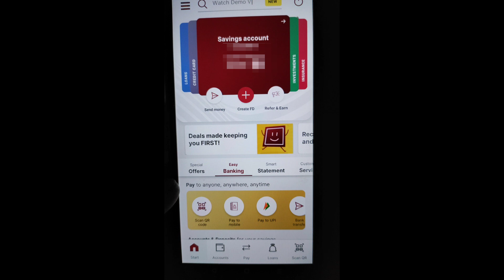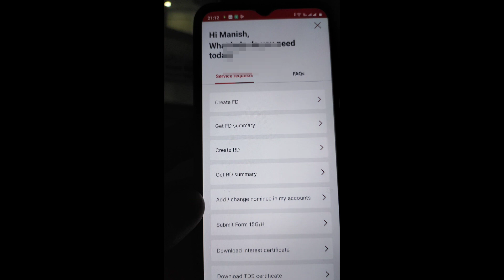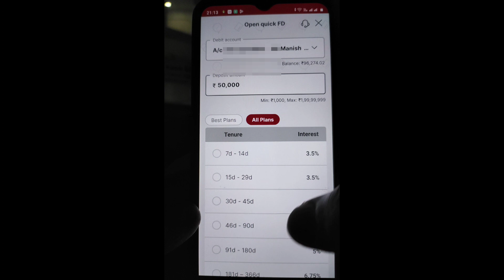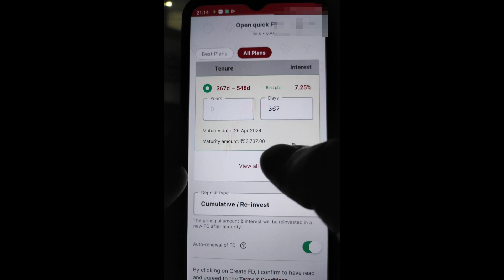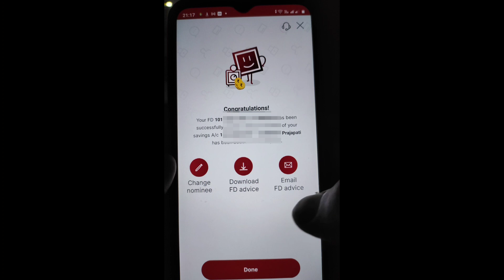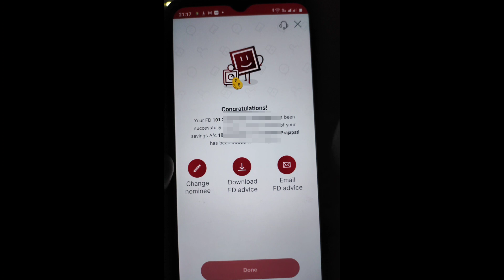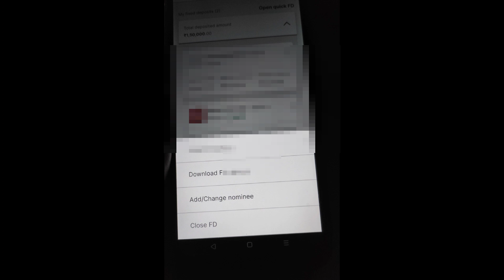IDFC First Bank Fixed Deposit कैसे करें घर बैठे मोबाइल से तुरंत IDFC First Bank FD create Online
IDFC First Bank FD
IDFC First Bank fixed deposit